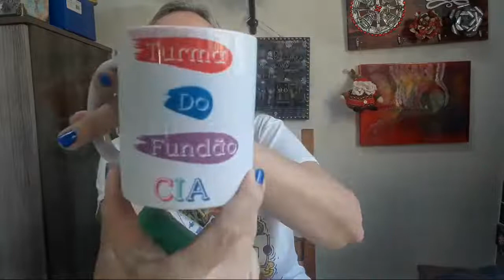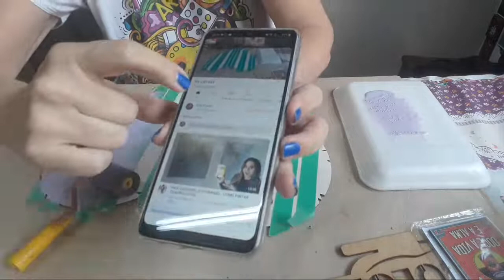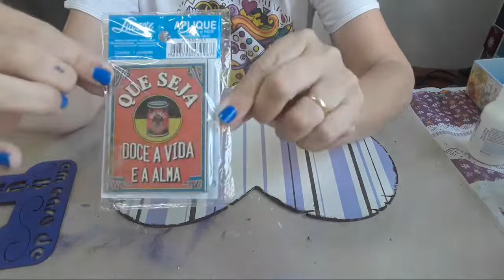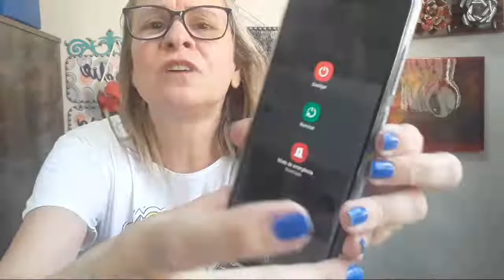DIY Placa de cozinha com listras